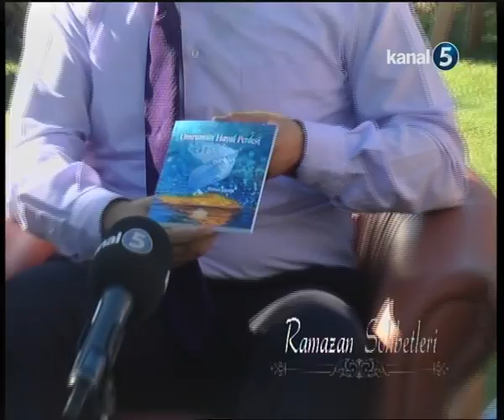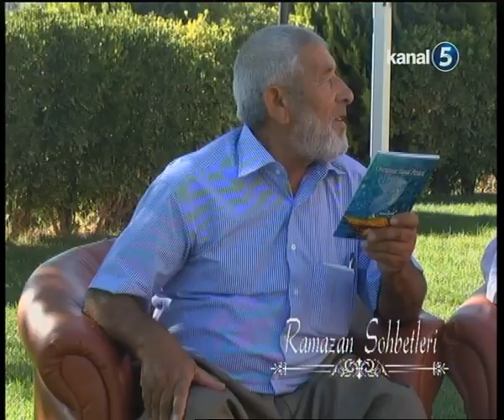Barış Çiviroğlu - RAMAZAN SOHBETLERİ- Mv. Ali Şahin